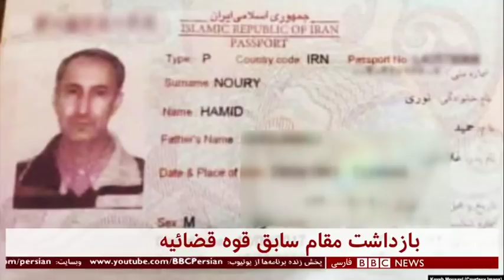اخبار ساعت شش عصر- چهارشنبه ۲۲ آبان